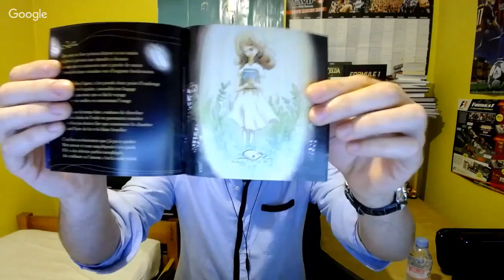RHDC #014 Patrick Burensteinas La Musique avec "Alchy Me"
Rencontre Hors Du Commun #014 - Patrick Burensteinas La Musique avec "Alchy Me"

Valério reçoit Patrick Burensteinas pour exceptionnellement parler de Musique et de l'album qu'il a coproduit avec Fred Jimenez "Alchy Me".